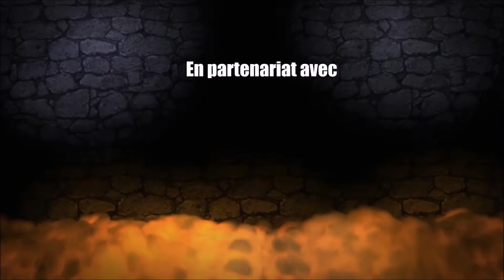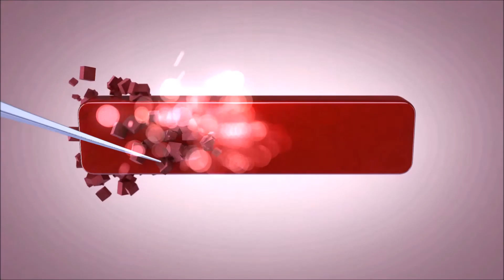UNBOXING Poignée de peintre Citadel (Pour socles carrés & ronds)